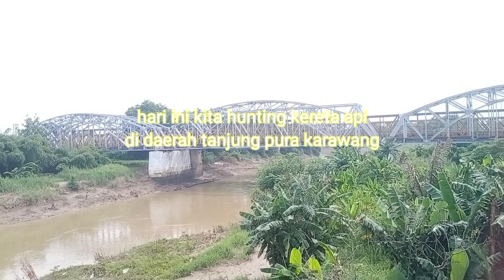hunting kereta api di jembatan sungai citarum tanjung pura karawang#keretaapi